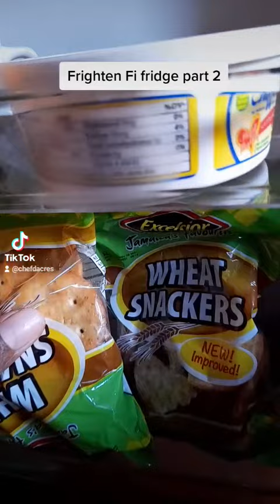Frighten Fi Fridge Part 2😂